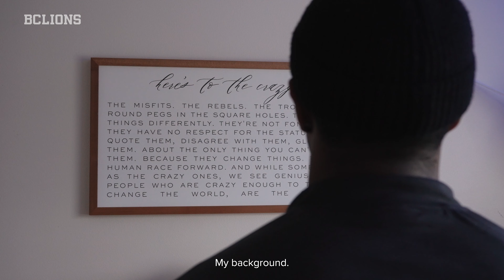Arrow Up: Home Turf | TRAILER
"I'm not a typical, general person."

T.J. Lee makes his return to the field today.